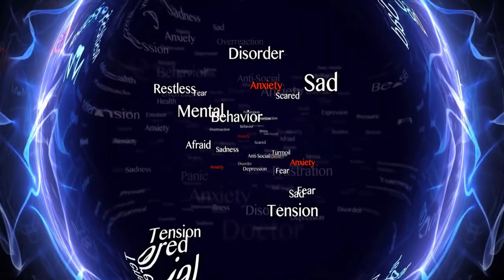Anxiety Explained Simply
In this video we'll talk about the complexities of anxiety.
Discover the science behind this common mental health condition, its symptoms, and practical tips for managing anxiety in everyday life.
Don't let anxiety hold you back - empower yourself with knowledge.